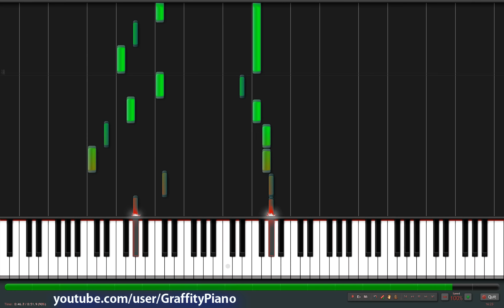Dragon ball Z Tapion's theme piano tutorial